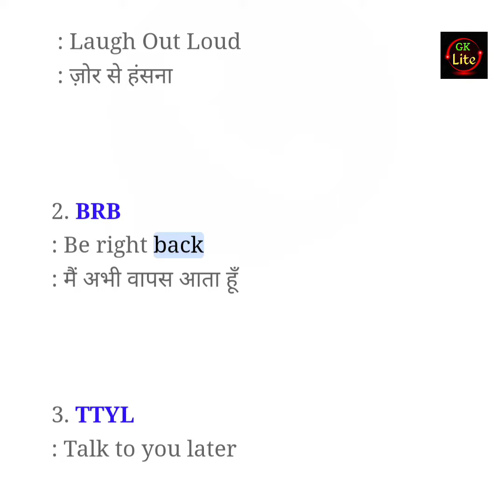Spoken 01 • WhatsApp Cool Abbreviation || Trending Short Words in English Conversation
1.
 : Laugh Out Loud
 : ज़ोर से हंसना

2.
: Be right back
: मैं अभी वापस आता हूँ

3.
: Talk to you later
: बाद में बात करते हैं

4.
: by the way
: वैसे

5.
: Best friends forever
: सबसे अच्छी/अच्छा दोस्त हमेशा के लिए

6.
: Direct Message
: सीधे मैसेज करना;

7.
: I don't know
: मुझे नहीं पता

8.
: in my humble opinion
: मेरी नज़र में

9.
: rolling on the floor laughing
: पेट पकड़कर हंसना

10. w/o
: without
: के बिना

11.
: hugs and kisses
: झप्पियां और पप्पियाँ

All the very best from @Vidyarthi.Classes .